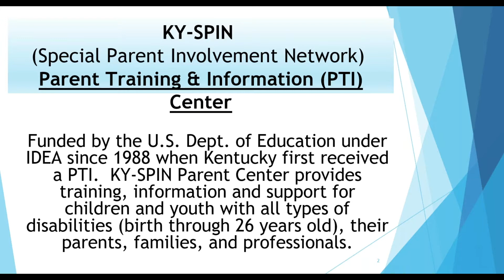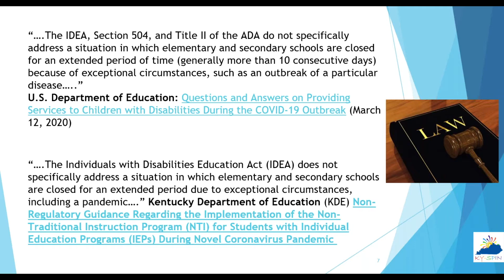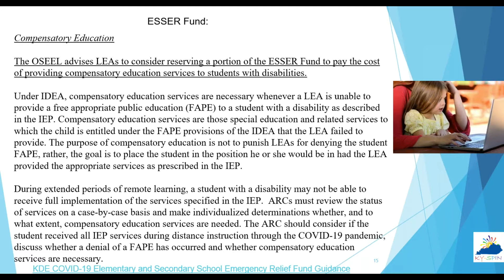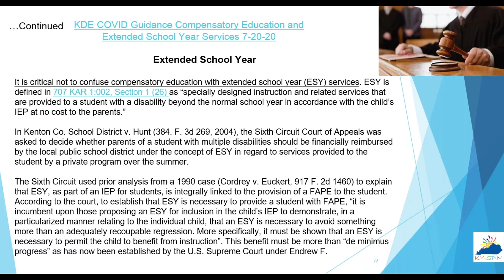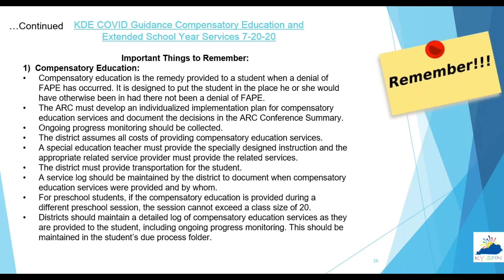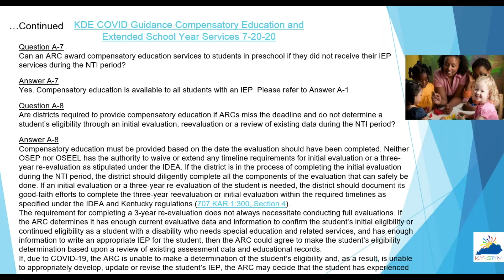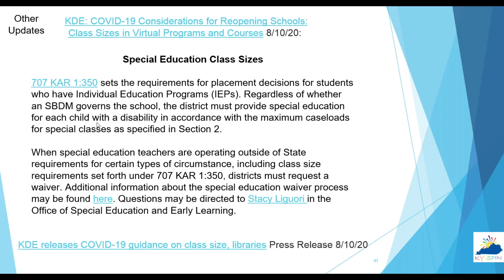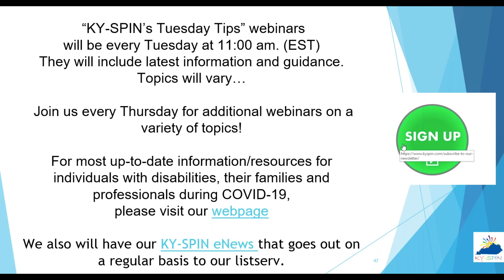KY-SPIN's Tuesday Tips Webinar: Compensatory Education & ESY - COVID-19 Guidance 8/11/20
Handouts:
-KDE 7-20-20 COVID Guidance Compensatory Education and Extended School Year Services
-KDE COVID-19 Elementary and Secondary School Emergency Relief Fund Guidance for LEAs 5-18-20 Document
-COVID-19 Governors Emergency Education Relief Fund Guidance for LEAs May 11, 2020 COVID-19 Governors Emergency Education Relief Fund Guidance for LEAs